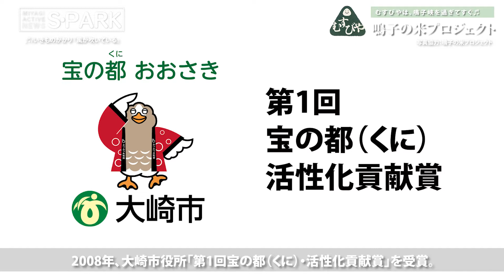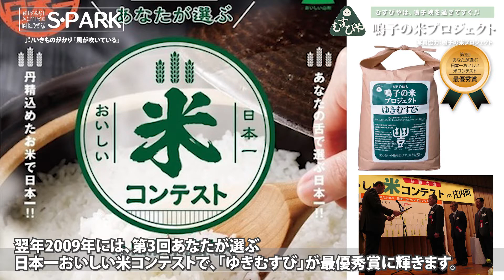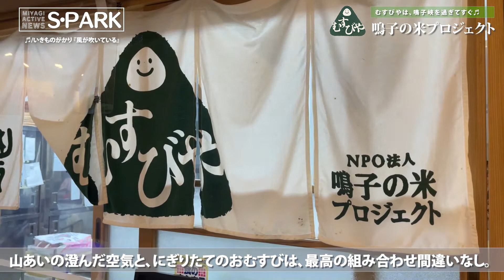鳴子の米プロジェクト｜にぎりたてのおにぎり【むすびや】第3回あなたが選ぶ日本一おいしい米コンテストで最優秀賞に輝く｜かわいくて美味しいおむすび動画｜あぁ〜。宮城のお米はホント！お・す・す・め・です。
この番組は、
つくる人と食べる人、みんなの力で地域の農を支えたい。特定非営利活動法人 鳴子の米プロジェクト
 （間をおいて）
 Making Tomorrow the power of citizen （メイキング トゥモロー ザ パワー オブ シチズン）
まちナビ編集部がお送りします。

温泉と紅葉（こうよう）が人気の鳴子温泉。
さらに山間（やまあい）の地域「鬼首」（おにこうべ）。

2006年鬼首地域の山間（やまあい）の田んぼで、試験栽培が開始された寒さに強いお米の新品種「東北181号」。
そうです。このとき瞬間が鳴子の米プロジェクトの始まりでした。
秋には見事に実った稲穂。さっそく新米を炊いて、みんなで味わい、そして〜語り合う。
「うん！もっちりして旨いな〜」
「冷めても固くならなくておむすびが美味し〜い」
「米の甘みがしっかりするぞ」
「来年の田植えが楽しみだなぁ〜」
「米の名前は”ゆきむすび”が良いんじゃないか！」
山間（やまあい）の田んぼで、味わい、語り合った格別の時間が「ゆきむすび」を誕生させました。

種をまき、水をやり、田んぼに植え、無事の成長を願い、やっと収穫する。
自然と人々の結晶として出来上がった作物。そこに人が集い味わう。そして来年の豊作を願い語り合う。
鬼首の山あいの田んぼで、日本の原点のような時間が、流れていきました

2008年、大崎市役所「第1回宝のくに・活性化貢献賞」を受賞。
仙台放送ではテレビ番組「情熱エンジンー強いおむすび」と題して特集番組が放送されます。
さらにNHK仙台放送局では、ドラマ「お米のなみだ」を制作。
鳴子の米プロジェクトを題材に中山間地のコメ作りに焦点をあてたシナリオにゆきむすびが登場することに。のちに全国放送となりました。

翌年2009年には、第3回あなたが選ぶ日本一おいしい米コンテストで、「ゆきむすび」が最優秀賞に輝きます。
ちまたでは、「なかなか手に入らない希少米」「グルメな米通に選ばれる知る人ぞ知る美味しい米」と、その名を轟かせはじめます。

こんなゆきむすびのストーリーご存知でしたか？

おにぎりが最高に美味しくなるお米「ゆきむすび」。
にぎりたてのおにぎりが味わえる直営ショップ「むすびや」さんは、
鳴子峡（なるこきょう）を過ぎてすぐ左側。JR中山平温泉駅の手前にあります。

美味しくて！かわいい！おむすびメニューのラインナップをご覧ください。
ゴックン。（←おもわず生つばを飲み込んでしまうようなドアップのおにぎり映像なのです。）
（ここから以下おにぎりを握っているスロー映像のナレとなります）

まずは〜海苔をまいたシャケのおむすび
焼きたてを、そっと手でほぐしたシャケを。ごはんの真ん中にタップリと。
七ヶ浜（しちがはま）・星さん特製の海苔をまいて。
てっぺんにシャケの目印をのせてできあがり。ゴックン。

つづいて〜麹なんばん味噌焼きおむすび
お米をしっかり握って、かるーく焦げ目を付け香ばしく。
味の決め手、麹なんばん味噌は、むすびや自家製みそをタップリと。
仕上げにもう一度焦げ目を付けさらに、さらに香ばしく。ゴックン。

きれいな色！季節の青菜巻きおむすび
季節のお漬物を中央にトン。しっかりと、でもほぐれやすく握って〜。
地元でとれたての青菜を浅漬けに。色がきれいに仕上がった青菜を。
一枚一枚丁寧に。おむすびに着物を着せるようににぎります。ゴックン。

◎海苔をまいた梅干しのおむすび
きれいな赤に浸かった、岩出山佐藤農場さんの梅干しを真ん中に。
七ヶ浜・星さん特製の海苔をまいて。
てっぺんに梅干しの目印をのっけて出来上がり。ゴックン。

◎味噌漬け混ぜ込みおむすび
ご近所にお住まいの五十子（いそこ）さんの味噌漬けを刻んで
おにぎりに混ぜ混ぜ。くずれないようにしっかり。でもほぐれやすい絶妙な握り加減で。できあがり。ゴックン。

◎塩むすび
ゆきむすびと、岩手県野田村の「のだじお」だけ。究極のシンプルグルメ、塩むすび。
おにぎりに最適な米としてゆきむすびの実力を、思う存分味わえます。シンプルにただ旨いのひとこと。ゴックン。

どうでしたか？おむすび。無性に食べたくなってきたでしょ。日本人だもの。
週末のドライブは、鳴子温泉方面はいかがですか〜
山あいの澄んだ空気と、にぎりたてのおむすびは、最高の組み合わせ間違いなし。
あぁ〜。米どころ宮城県に生まれて良かった〜。宮城のお米はホント！お・す・す・め・です。

この番組は、
 （間をおいて）
まちナビ編集部がお送りしました。